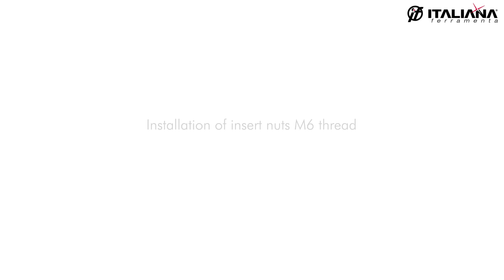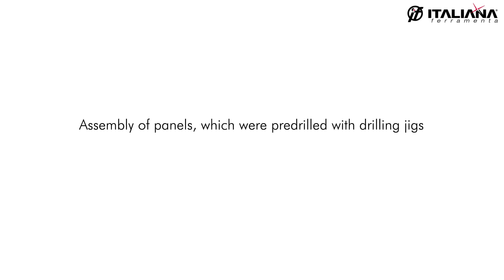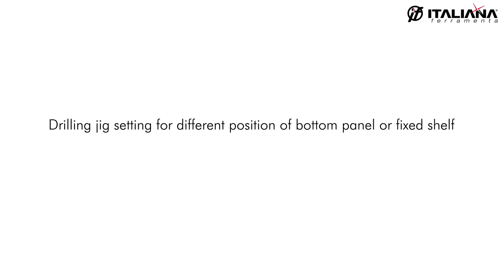Drilling jig SIDE PANEL - 2.0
Easy and practical drilling tool for the assembly of cabinet units without use of industrial machineries.
It’s possible to manage holes (Ø8mm and Ø5mm) for zinc alloy insert nut M6, plastic insert nut or brass insert nut.
Conceived for panel thickness 16mm, 18mm and 25mm.
The bushing drilling guides are conceived to guarantee straight and precise drillings.
The bushing drilling guides have lateral holes to empty all wood shavings during the drilling operations.
The lateral brackets help for a precise positioning of the drilling jig.
The integrated locking knob allows strong locking which is necessary for fast and safe drilling operations.
The information printed on the surface of the jig help to find the exact position of the holes.